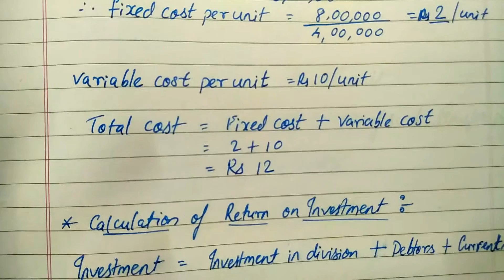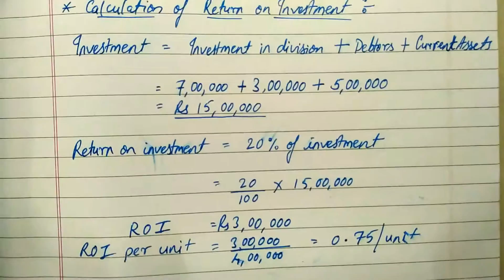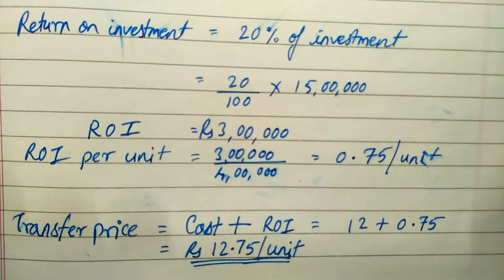Transfer Pricing Numericals Problems 2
Transfer Pricing Numerical Problem Type 2
TRANSFER PRICING PRACTICALS PROBLEMS
TRANSFER PRICING PROBLEMS